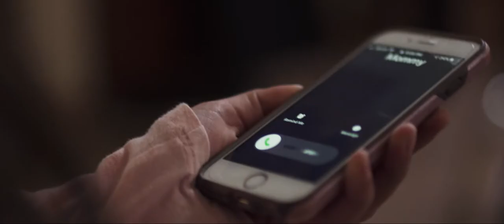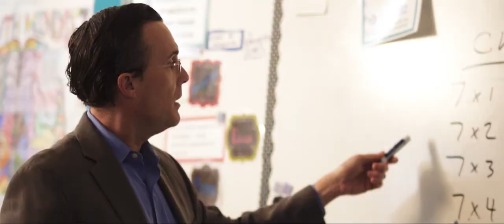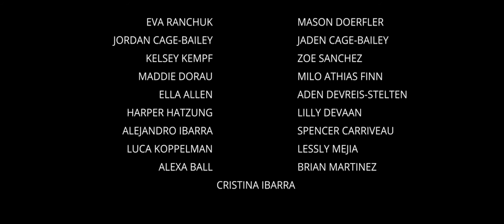Lost and Found 50Fifty Kids Challenge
Hey guys welcome back to another video on Jocelyns network. Today’s video is actually a film. Yayyy right?! Anyway this film is something i wrote I spent a lot of time on it. I loved doing this project it was so much fun to do! I couldn’t have done it by myself, if I’m being honest my mom was probably the biggest help she encouraged me and helped me, if it wasn’t for her then I wouldn’t have even been able to hire anybody to help me make the film. Thank you mommy and dad for support!
Award Winning film written
by Jocelyn Sanchez and Co-directed by Jocelyn Sanchez

Other channels:

Social media’s